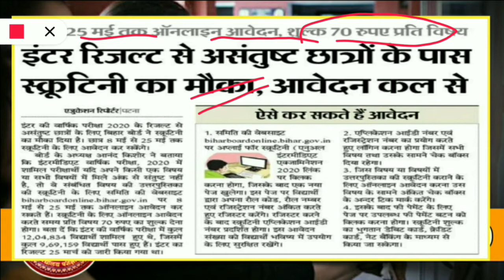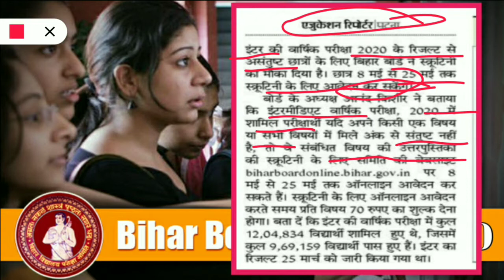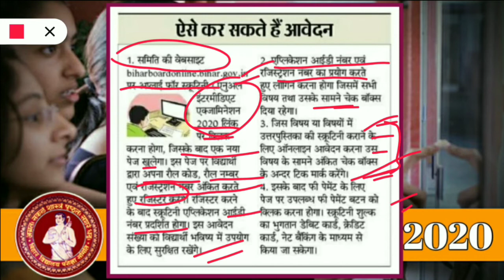Bihar Board Result 2020 | बारहवीं कक्षा के छात्र अब कर सकेंगे स्क्रुटनी के लिए अप्लाई | BSEB Update